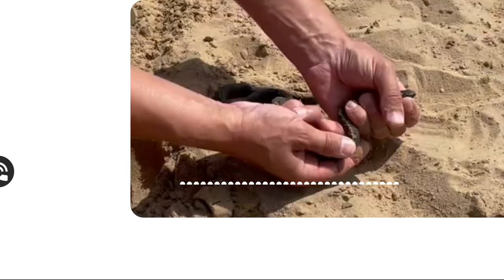Жители Алтайского края обеспокоены нашествием змей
Все чаще и чаще люди «натыкаются» на ползучих рептилий: их встречают на дачах, у жилых домов и в городских скверах. Один из последних случаев – змея в центральном парке Барнаула, куда на аттракционы приводят малышей. Как вести себя при встрече со змей, и правда ли, что гадов в нашем регионе стало больше? – в следующем сюжете.